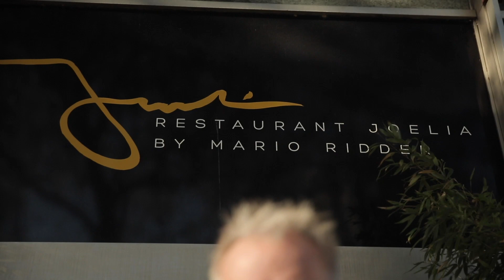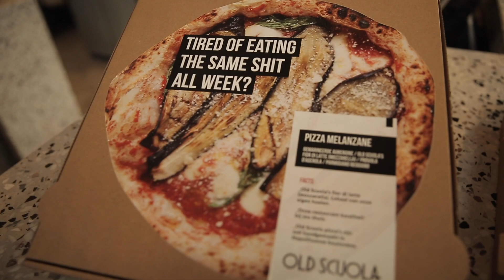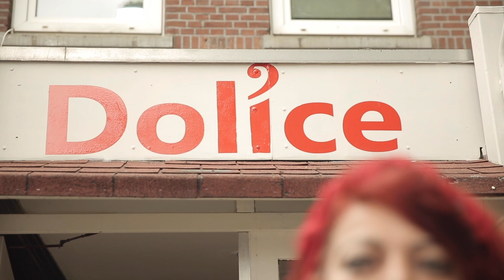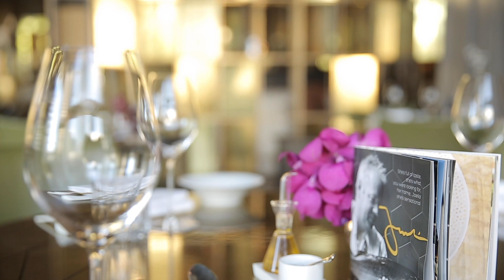Hoe de Rotterdamse horeca-ondernemer de winter doorkomt: 'Zorg dat je creativiteit op hol slaat'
Veel horeca-ondernemers vreesden aan het begin van de week nog voor de toekomst van hun restaurants. Inmiddels heeft de tijd van klagen plaatsgemaakt voor opgestroopte mouwen. De Rotterdamse ondernemer is vindingrijk. Steeds meer nieuwe initiatieven ontstaan. "Je moet positiviteit uitstralen."

Volg ons ook via Rijnmond.nl en via de gratis app in de App Store en via Google Play.